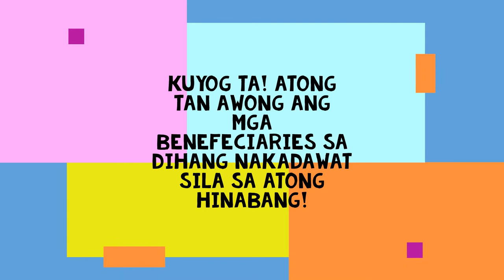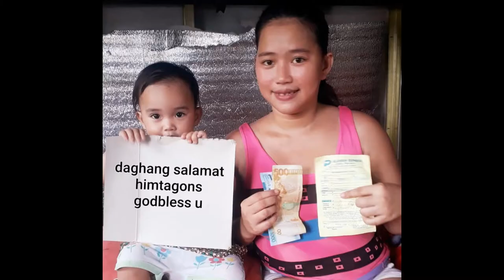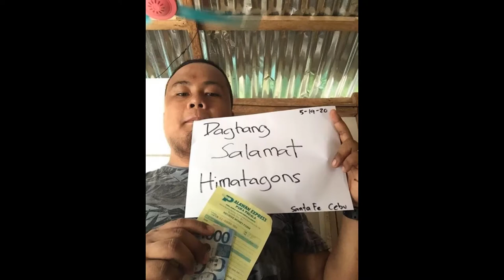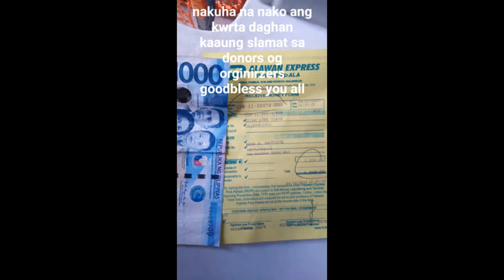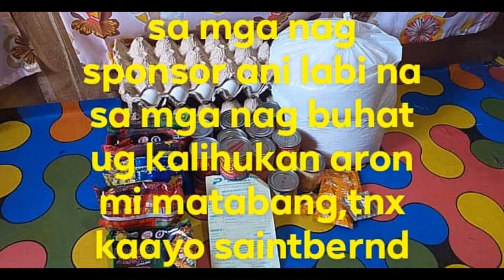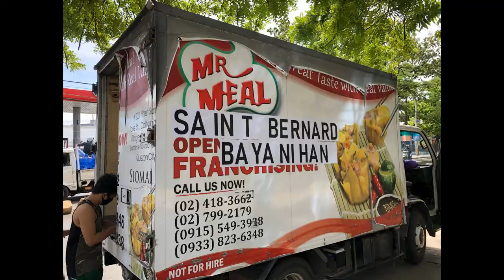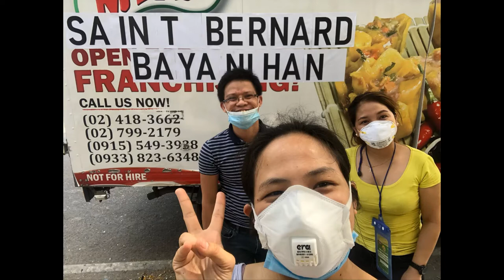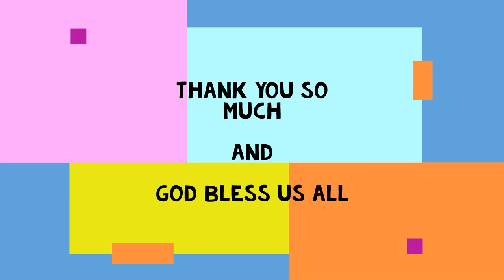Saint Bernard Bayanihan Cebu Chapter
A thank you message to all the donors, LGU of Saint Bernard, volunteers, and some individuals.